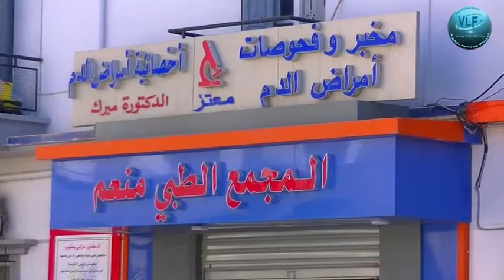يوم طبي تشخيصي حول مرض السكري و الغدة الدرقية